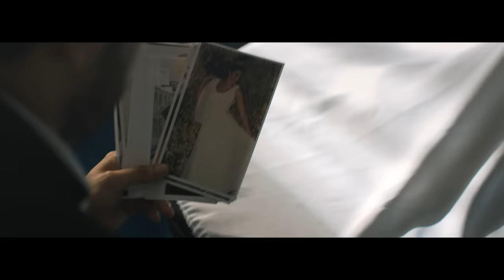Hazme Olvidarla - Hermanos Yaipén (Video Oficial)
Artista: Hnos. Yaipén
Canción: Hazme Olvidarla
Autor: Alvaro Torres
Interprete: Mathias Colmenares

Producido por: GREEN HOUSE FILMS
Dirigido por: Joseph Díaz C.

Letra / Lyrics

Tómame en tus brazos y embriágame de amor
llena mis sentidos de ti
pon tu boca pequeña dentro de la mia
y dame un beso sin fin

Quitame el aliento de tanto amar y amar
y no me dejes pensar
echa fuera de mi pecho este amor que aún te tengo
abrigame, consuélame, libérame de este sufrimiento

Y hazme olvidarla por favor, hazme olvidarla
hazme sentir que no es la única mujer
borra sus huellas de mi mente y de mi alma
arráncala de mi piel
y hazme ovidarla para siempre, hazme olvidarla
llena el vacio que dejó en mi corazón
un aguijón con otro dicen que se saca
hazme olvidarla, por favor

Quédate a mi lado, y dame tu calor
deja que me refugie en ti
pon tu boca pequeña dentro de la mía
abrígame, consuelame, libérame de esta pesadilla

y hazme olvidarla para siempre, hazme olvidarla
llena el vacío que dejó en mi corazón